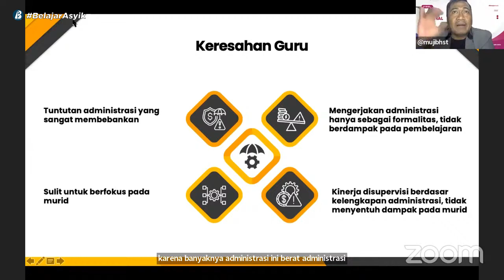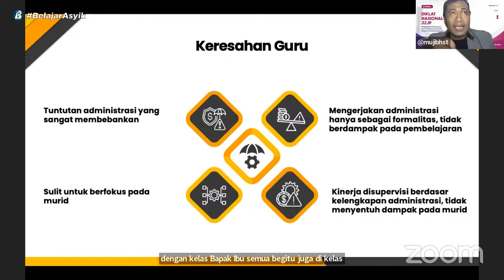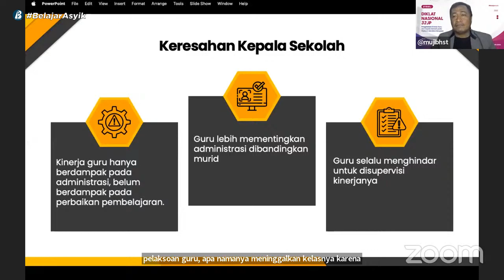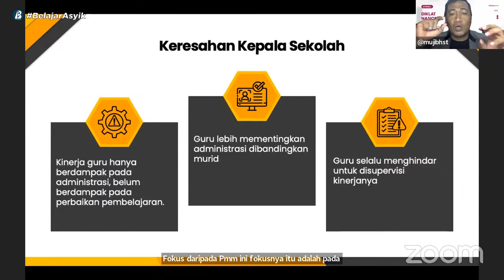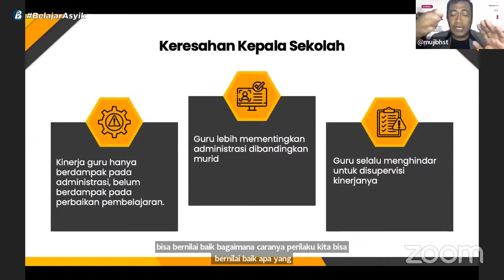Keresahan Guru dan Kepala Sekolah